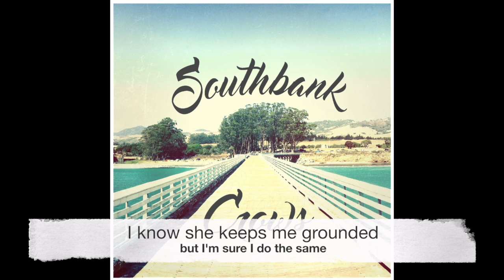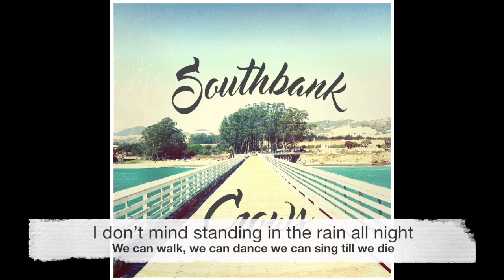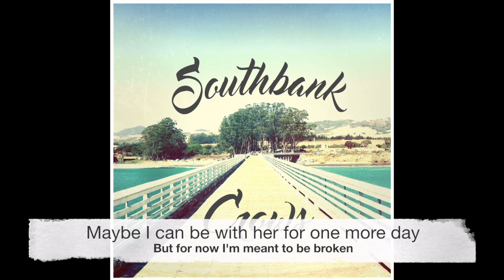Coffee Talk - Southbank Crows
I haven’t been able to sleep,
for the best part of the last three weeks
she said to me, forget this town
Lets be the kids caught out in the rain
there's this girl on my mind all the time
what do you say, to those who don’t understand
its gone, but I shall remain here

I've seen people change
I know she keeps me grounded
but I'm sure I do the same
so guess what
guess what

I said outside there's a girl for me
I don’t mind, standing in the rain all night
We can walk we can dance we can sing till die
While our heart beats keep us in time

so guess what
guess what

And times have changed,
I sing on my own now these days
Maybe I can be with her for one more day
But for now I'm meant to be broken
For now I'm meant to be broken

And it's alright, put your sombreros on

so guess what
I think I really love her